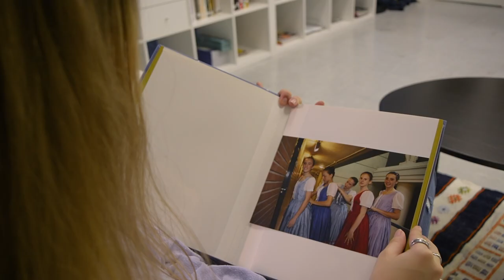¿Conoces el Conservatorio Municipal Profesional de Danza? English sub.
El Conservatorio Municipal Profesional de Danza de Zaragoza es el único centro de la Comunidad Aragonesa que ofrece Estudios oficiales de danza, impartiéndose dos niveles de enseñanzas: Elemental y Profesional (especialidad Danza clásica).

Do you know the Municipal Professional Dance Conservatory? English sub.
The Professional Municipal Conservatory of Dance of Zaragoza is the only center of the Aragón Country that offers official dance studies, teaching two levels: Elementary and Professional (specialty Classical dance).